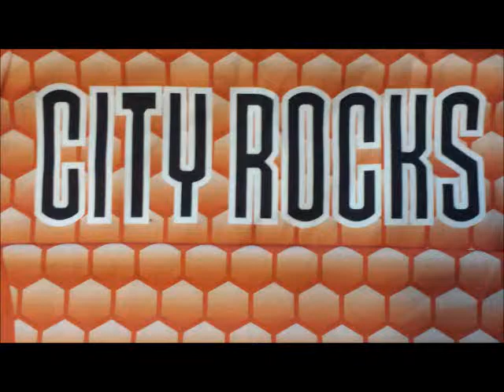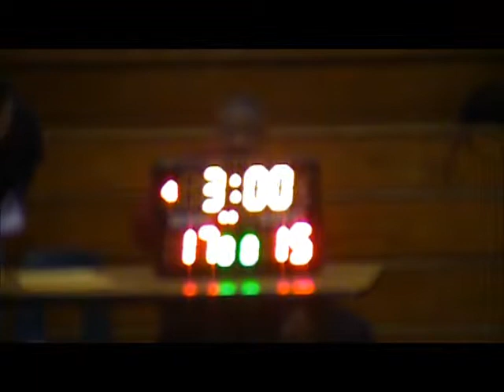2014 New Jersey Playaz Spring Fling Semi Final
Albany City Rocks 12U Black Team vs Team 914